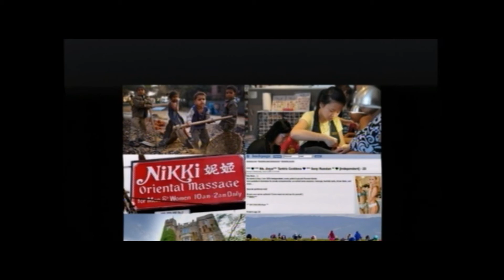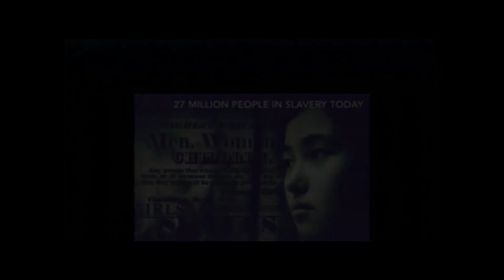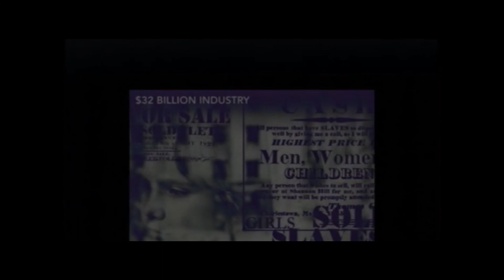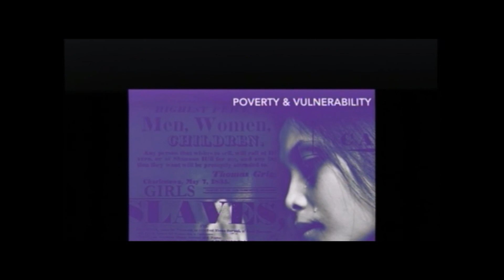The World’s 30 Million Darkest Secrets | Shae Invidiata | TEDxMilton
Shae Invidiata takes us through the dark secret of human trafficking and exploitation of persons in Canada. Often, we think that this is only happening in the third world or developing countries and yet the problem is home grown in Canada with 87% of victims being Canadian. The average age of entry is 13 years old in Canada - a topic that everyone needs to learn about. Shae, a highly successful real estate agent with the Invidiata team, in 2010,
Shea founded Free-them, an initative dedicated to raising awareness to
abolish human trafficking in Canada.
Free-them is a Stakeholder to three federal bills that have amended the
Criminal Code of Canada and also to the Federal Government’s NaNonal
AcNon Plan to Combat Human Trafficking. Invidiata has appeared on
national and local media channels, including The Globe and Mail, CBC,
CBC Radio, CTV, The Toronto Star, GlobalTV, CityNews, CP24 News.
Invidiata was a nominee for Canadian Women’s Fashion Magazine Chatelaine
as a Top 20 Finalist for “Canada’s Women of the Year 2011; recipient of
the Queen Elizabeth II Diamond Jubilee Medal 2012; National Freedom
Award in October 2012 and most recently, Shae was recognized as a
“Woman of Honour” at the 2016 Honouring Heroes event presented by
“The Joy Smith Foundation”. This talk was given at a TEDx event using the TED conference format but independently organized by a local community.